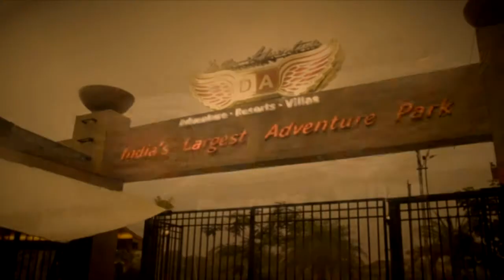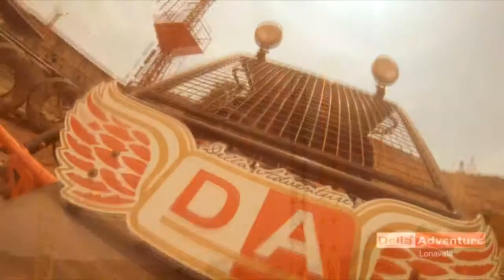Della Bungee - Kamlesh Sharma - 5 April 2014